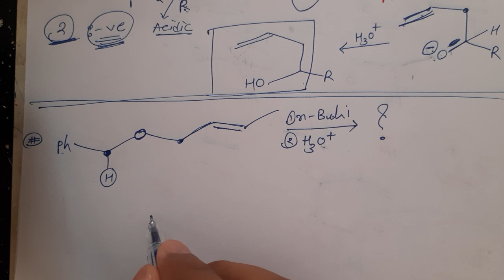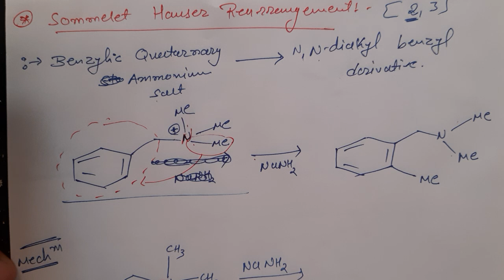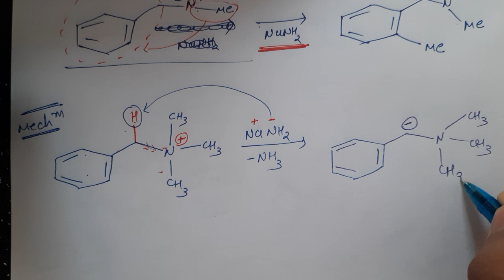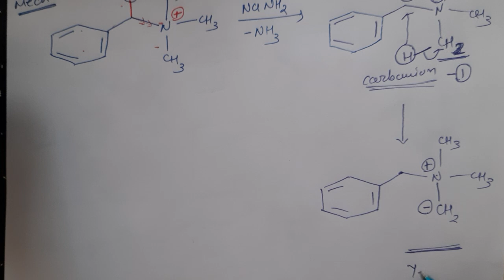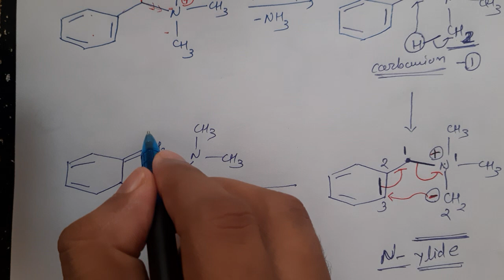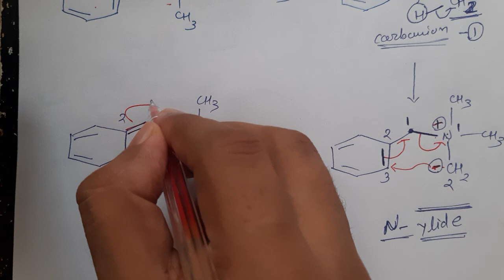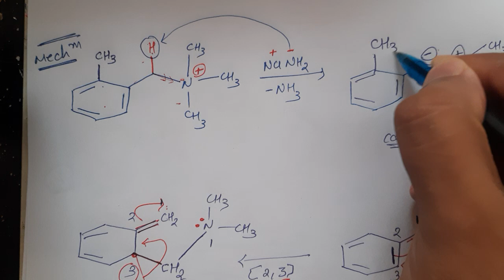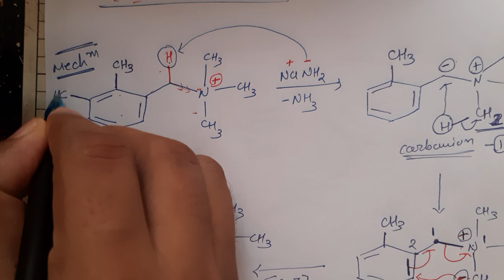Lecture-8a ( [2,3] Sigmatropic Rearrangement, Mislow Evan, Wittig and Sommlet Hauser Rearrangement)